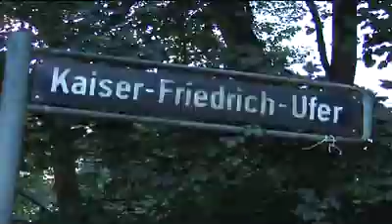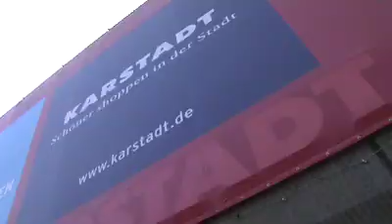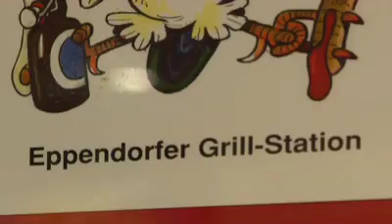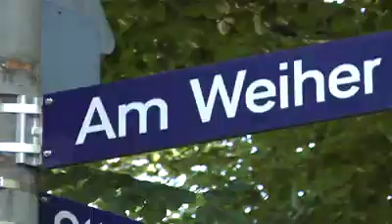Eimsbüttel - Summer in the city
Aus beachtlicher Höhe taucht Stadtteil-Checker Marco Tristram in das sonnig-gemütliche Treiben von Eimsbüttel ein. Kein "Dittsche"-Lokal, keine Badenixe und kein dreister Falschparker sind vor ihm und seinem aufgepimpten Ausnahme-Drahtesel sicher. Dieser Film ist Teil der Hamburger Abendblatt-Serie Lebenswert.